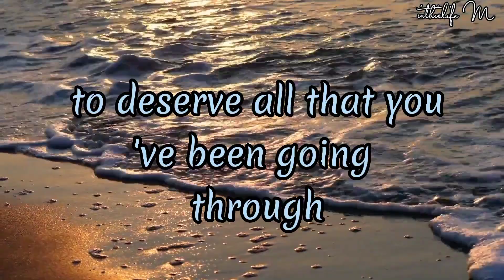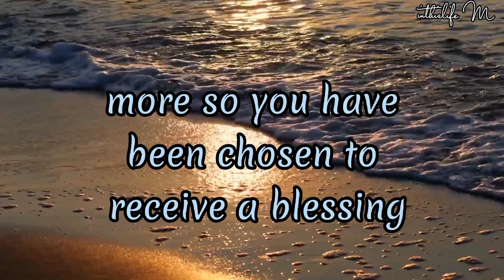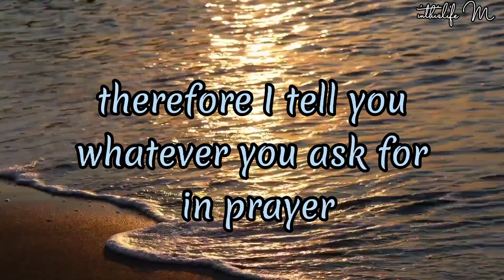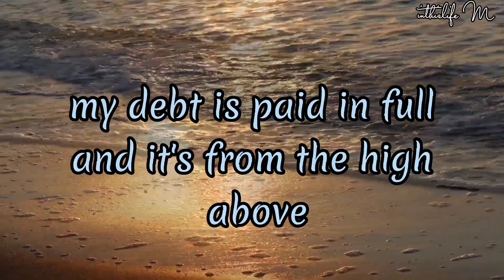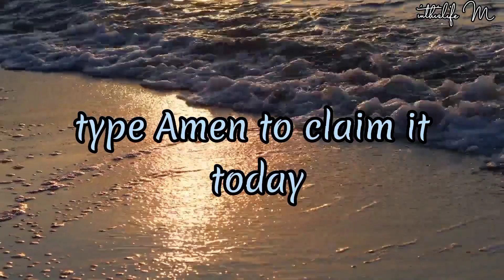💌YOU'RE LUCKY IF THIS MESSAGE GETS TO YOU||NUMBER 555||INTHISLIFE M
💌 today message